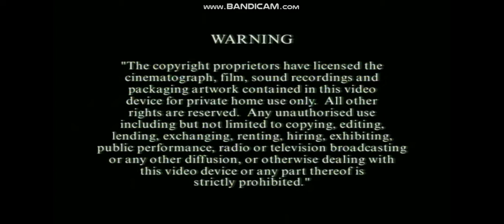Fireman Sam Towering Inferno DVD Menu Walkthrough